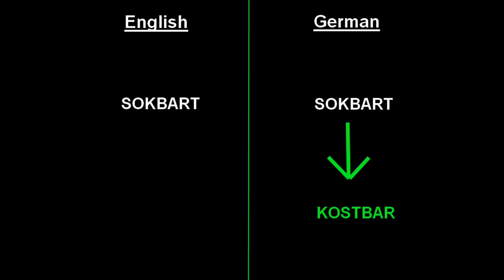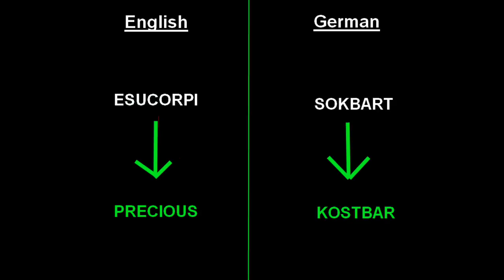Let's Play Risen 2 - Dark Waters -121- Sokbart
Risen 2 - Dark Waters by Piranha Bytes and Deep Silver (2012)

Left on Treasure Isle, clueless, we start randomly digging up treasure chests and get blown to pieces. Eventually, we pick the right grave, though, and share the loot with Patty.
This is the end of the DLC 'Treasure Isle', so we make our way back to Maracai Bay in order to continue the main quest.

Please keep in mind that this is a blind Let's Role Play. My decisions and actions are based on a certain kind of character I try to resemble.